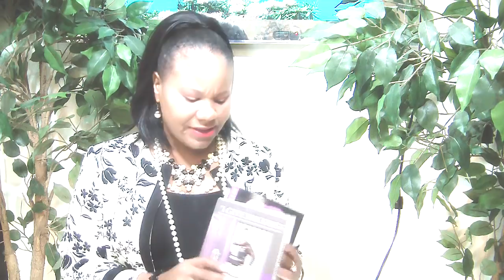Dr. DT Henderson - You Are Chosen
Dr DTH Ministries: Watch new episodes Thursday's at 7:30 PM ET on Eternal Life TV.